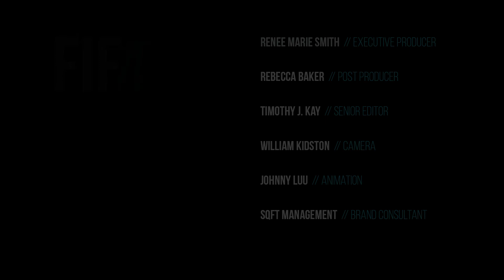Week Seventeen: Emiliana Guereca, Women’s March LA Co-Founder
Join FIFTV for our second Spanish feature with Emiliana Guereca, co-founder of Women’s March LA and Women’s March Los Angeles Foundation. Emiliana and host Renee Marie Smith, Esq. discuss giving women a voice in their companies, families, governments, and communities.